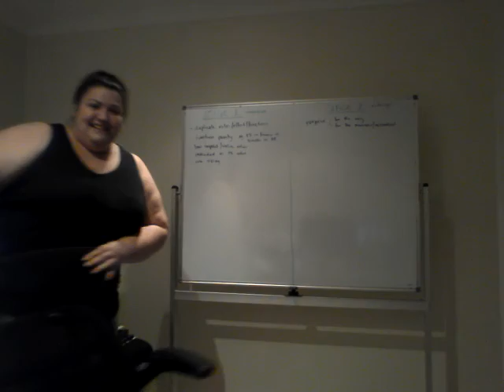VSG #6 - 8 weeks pre op, getting things in order - BODY SHOTS!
Did I say 500+ pounds instead of 400+? Don't mind me, I was so nervous about the body shots!